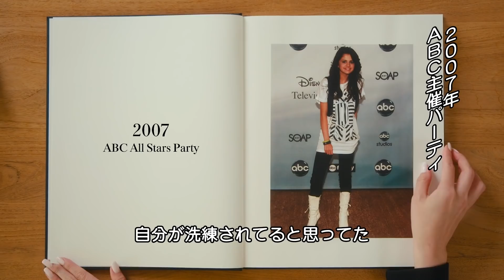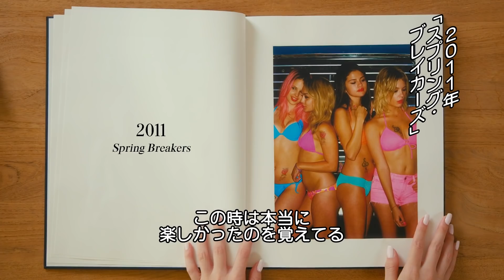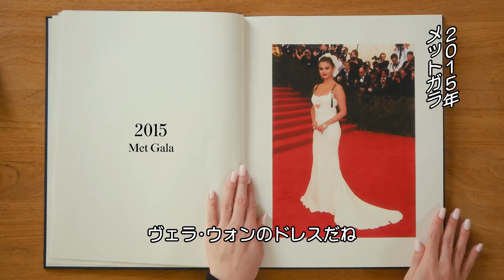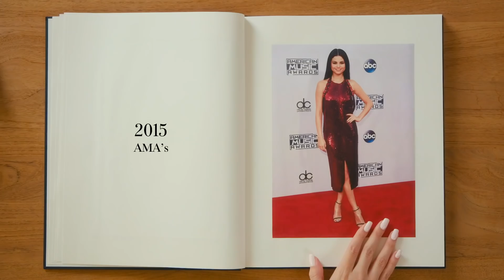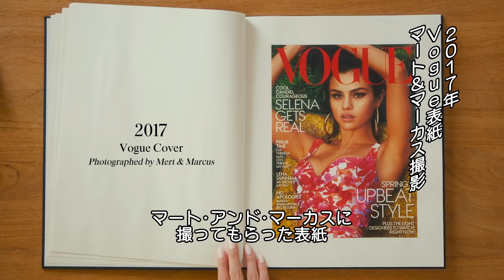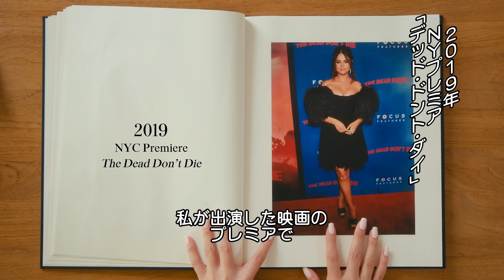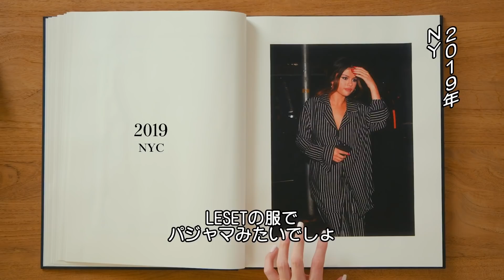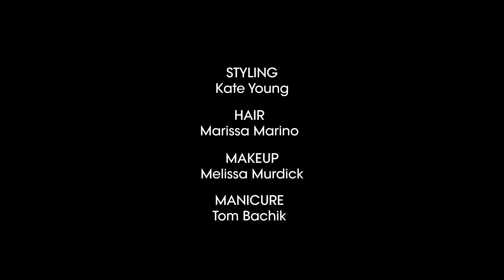セレーナ・ゴメスが自身の歴代ファッションを解説＆15のベストルックを発表。 | Life in Looks | VOGUE JAPAN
セレーナ・ゴメスが「Life in Looks」（ライフ・イン・ルックス）シリーズに登場。